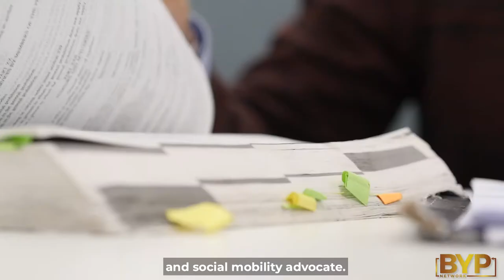Liam's Trailer // Why Not Lead? Podcast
Check out the 7th episode of the Why Not Lead? Podcast!

In this episode of Why Not Lead?, Kike Oniwinde (Founder & CEO of BYP Network) speaks with Liam Symonds (Trainee Solicitor at Freshfields LLP). At 19 years Liam sued a top company for discrimination. With one GCSE in Dance, and a plumbing course under his belt, Liam is now a successful trainee solicitor at one of the largest and most prestigious law firms in the world.

Follow us on all socials at @bypnetwork